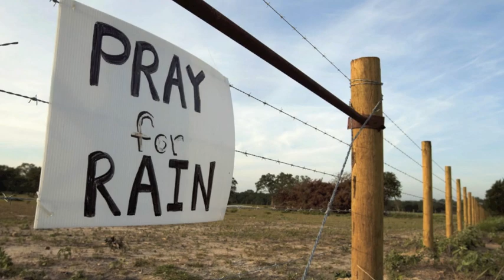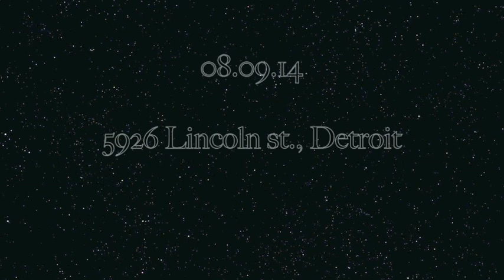The Last Erection of The Hegelian Monolith - 08.09.14 -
Botanical Fortress has been given the location of tablets which tell of an ancient MONOLITH capable of controlling the weather. Help us to power this strange and potentially powerful structure and lets end climate change once and for all.